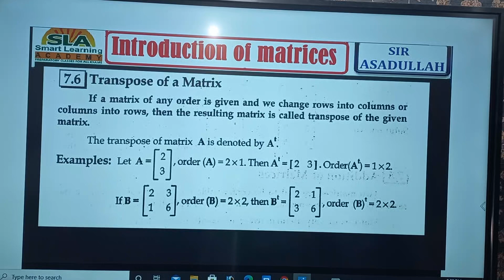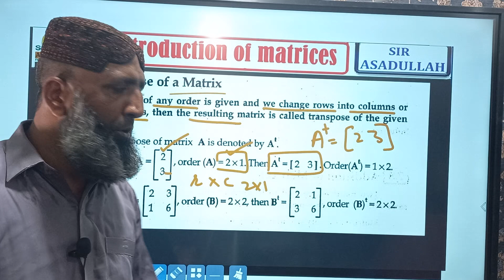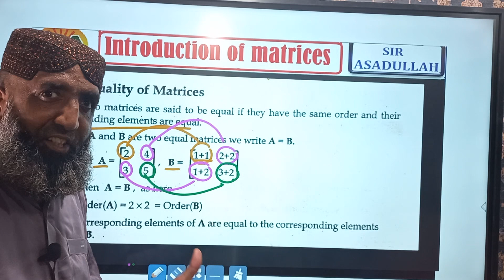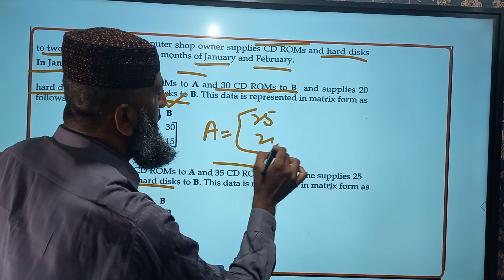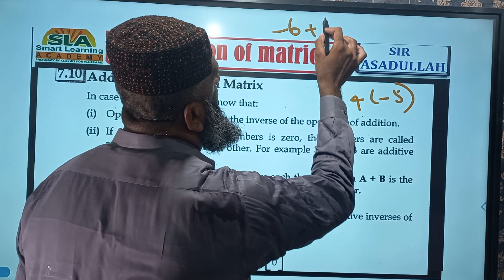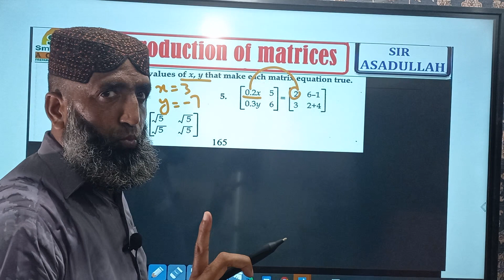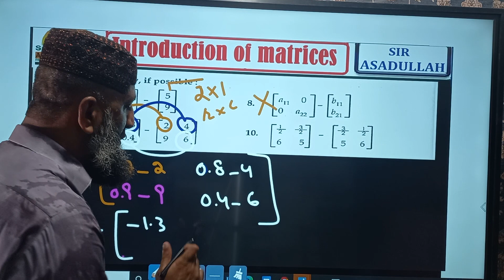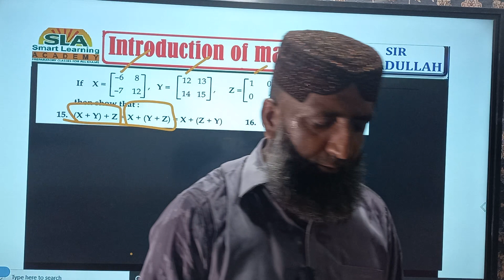Math Topic : Matrices class x Exercise 7.2 || JEST NAVY Sailor PAF